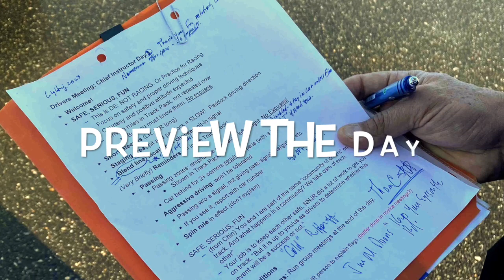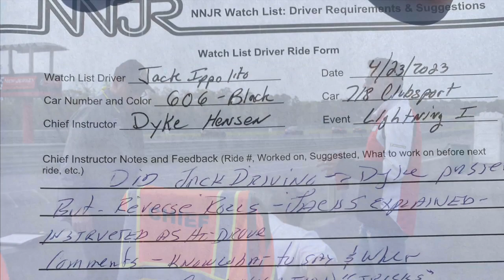NNJR Chiefs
A day at the track for an NNJR Chief Instructor